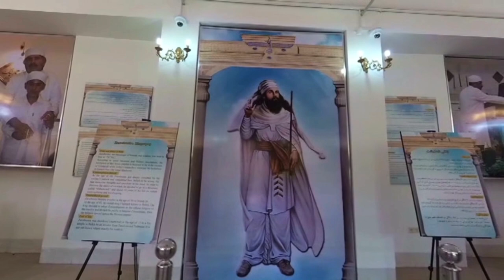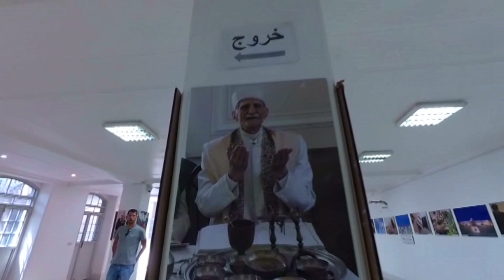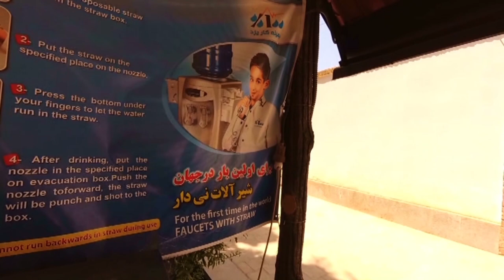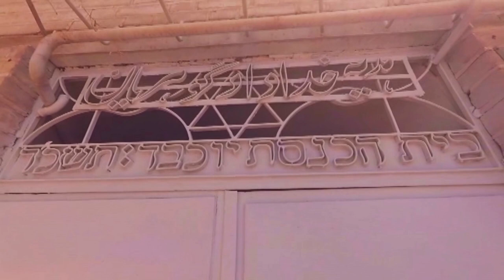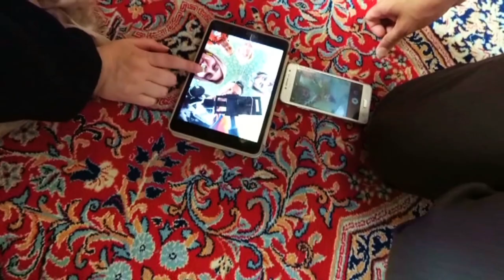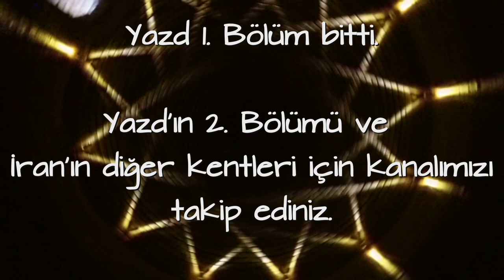GÜNÜMÜZ ZERDÜŞTLERİ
İlber Ortaylı'nın dünyada en önce görülmesi gereken iki kentten biri gördüğü Yazd / Yezd kentindeyiz. Diğer kent İsfahan'dır. Buraları görmeden Türkiye'yi anlayamazsınız demektedir büyük tarihçi. Bir Ömür Nasıl Yaşanır kitabından uyarlamadır. Dağdan sonra kentlere... Yezd -1.